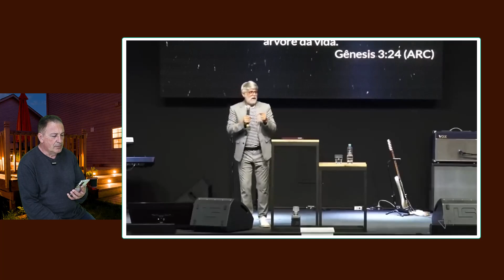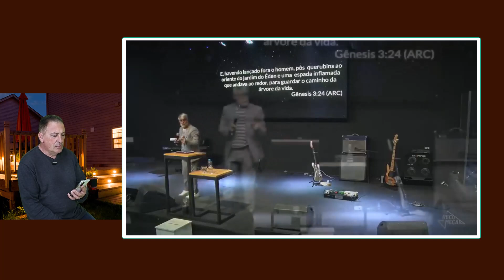IGREJA VAI SOFRER PERSEGUIÇÃO